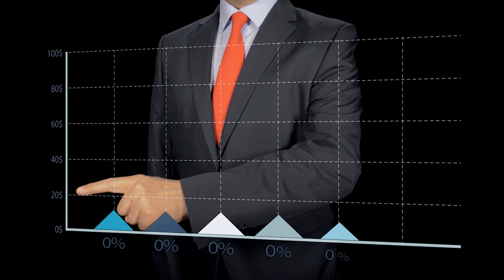Measure Your Success: Stop Tracking VANITY Metrics and Start Achieving Your Business Goals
Are your clients or executives hung up on vanity metrics? You know, things like total followers, or website visits; metrics with no context and no clear business impact. We take a look at common vanity metrics, and why you should be focusing instead on actionable data that will help you to drive better business results.

Sections
00:00 Intro
00:26 What are Vanity Metrics?
01:58 Followers and Traffic
03:30 They Searched for What?!?
05:02 Wrong Ad Traffic
06:27 Pageviews
07:20 Time on Site
08:02 Ad Impressions/Social Impressions
09:30 SEO Rank
11:00 ROAS (Return on Ad Spend)
13:35 Actionable Metrics!